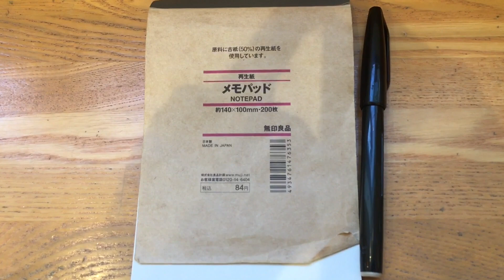London Bus 134 Tottenham Court Road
134 North Finchley - Tottenham Court Road
Drawing & Music by manaboo
↓ Now on sale ↓

[My favorites]